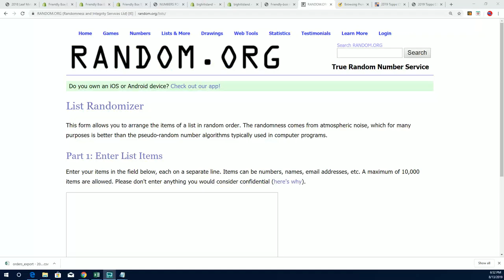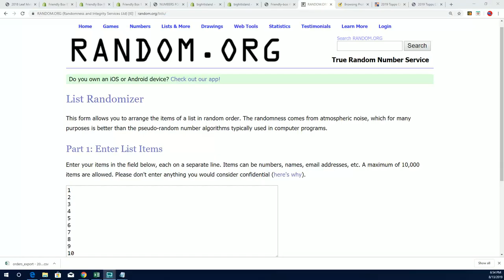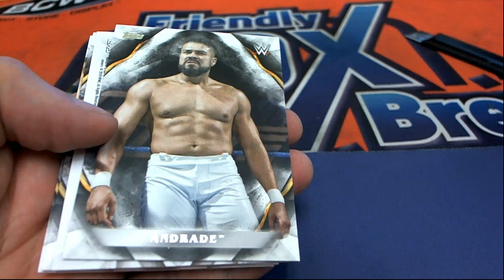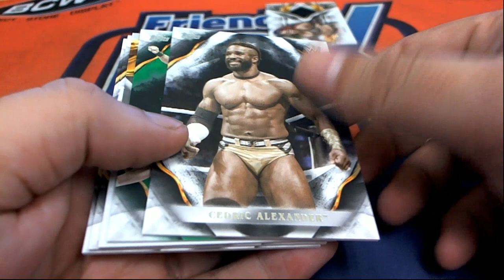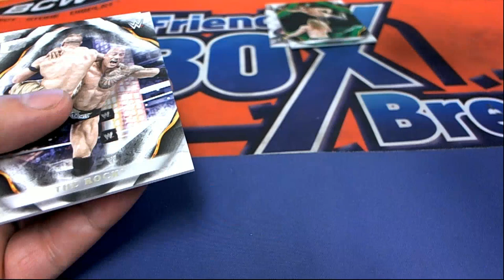WWE PACK RIP FOR Michael R